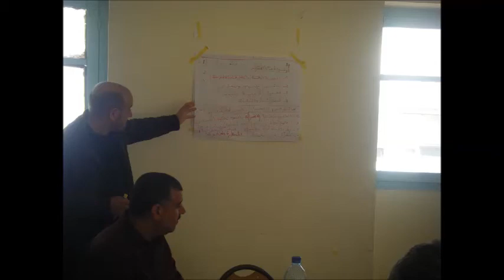جماعة الممارسات المهنية لإمزورن